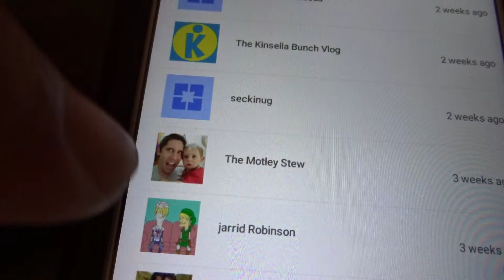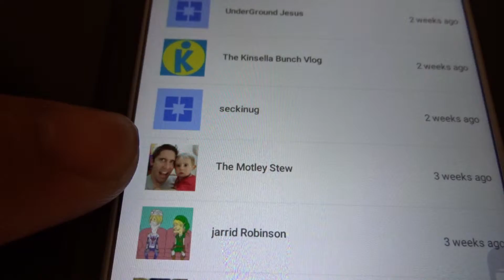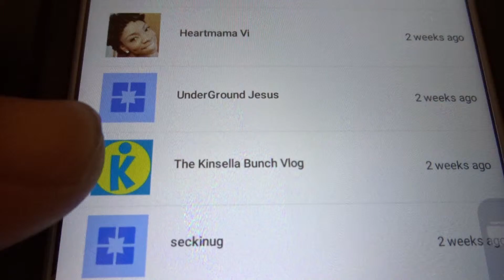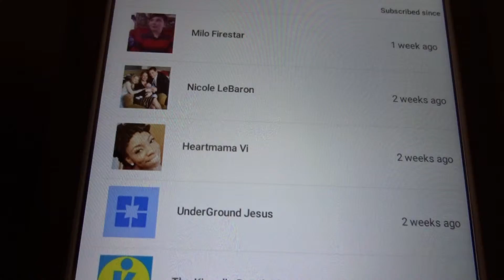Welcome To The New [6/3/15] Vlog 274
Social Media
Intro song “Lifeline” by A P O L L O
Music used in the vlogs, is original by A P O L L O  and approved for usage

other instrumentals used by courtesy of Fullscreen